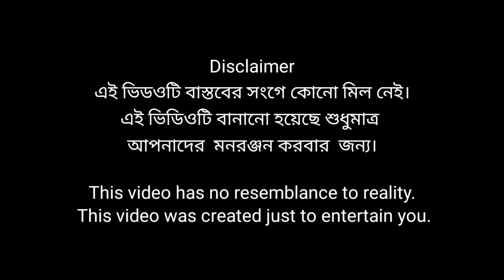জরিমানা | Jorimana | Bengali Funny Video | Sofik & Riyaj | Comedy Video | Palli Gram TV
Bangla Natok Jorimana
Sofik New Video Jorimana
New Natok Jorimana
Palli Gram TV Jorimana
Sofiker Dukkher Natok Jorimana